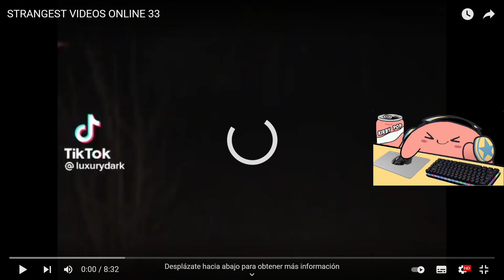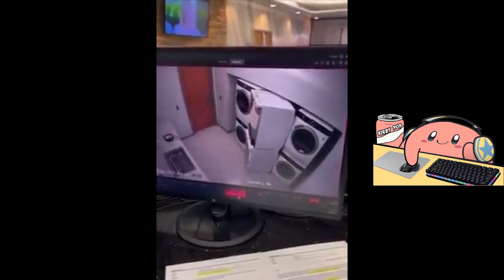LOS VIDEOS MÁS EXTRAÑOS EN LÍNEA #1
LOS VIDEOS MÁS EXTRAÑOS EN LÍNEA #1 VIDEO vidagamer humor angel1232222 twitch TEMPORADA1 CAPITULO3 JUEGODELCALAMAR CHAPTER3 FORTNITECHAPTER3 FORTNITE CAPITULO3